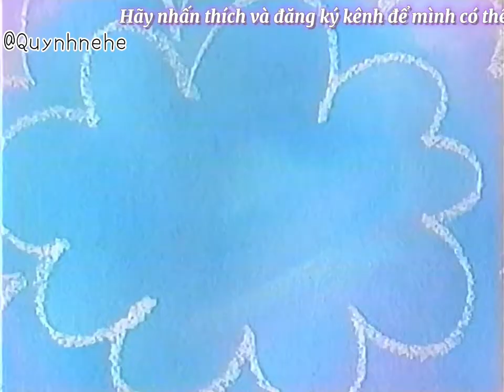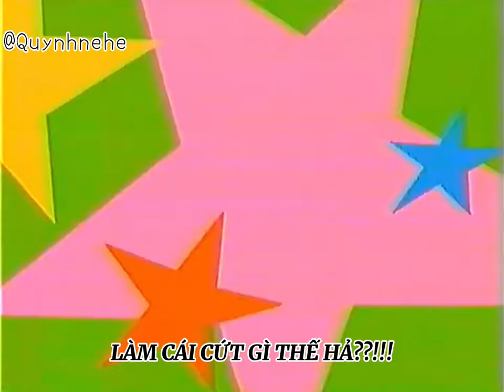Miko cô bé nhí nhảnh - Kocchi Muite Miko (Vietsub) tập 8 - Trả cây bút chì cho tui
Trong tập này, Miko và Mari có một xung đột rất kịch liệt chỉ vì cây bút chì. Liệu điều này có làm chia cách tình bạn của hai cô bạn ấy không? Thì Mời các bạn xem phim nhé! Chúc các bạn xem phim vui vẻ!
Original video: Mamoru no trunk